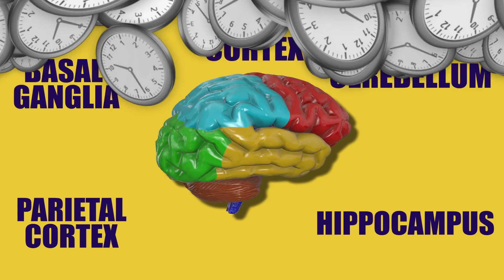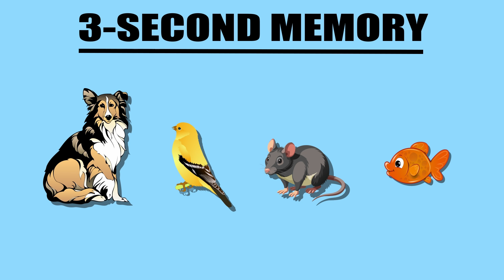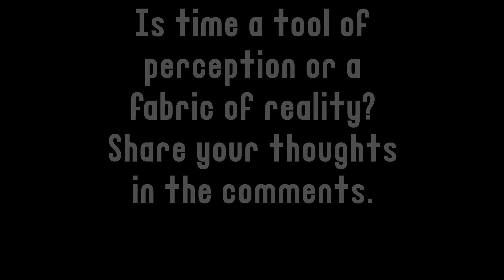Does Time Exist, Or Is It A Social Construct?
Research shows that the human brain does not have a single clock dedicated to measuring time that passes. Our experience of time depends on many factors, including memories, emotions, and our level of attention. Time seems to ‘fly’ when we’re doing something enjoyable, but time crawls slowly when you’re stuck in a boring situation. One study has revealed that time passes faster as we age.

Time perception has been linked to different parts of our brain, including the frontal cortex, basal ganglia, parietal cortex, cerebellum, and hippocampus. We also perceive time based on how our body feels. Do you feel hungry or sleepy or energetic at certain times of the day? This happens because we humans, like most living things in nature, have our body’s own circadian rhythm, a 24-hour biological sleep-wake cycle.